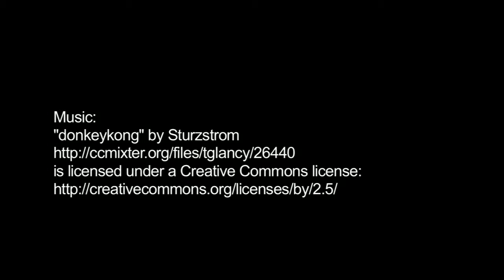Mountain Moment: A Quiet Observer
In the depths of the mountain's old growth forest, the Northern Spotted Owl in this Mountain Moment quietly watches the comings and goings below. When you are next out on a hike take a look around. You may not even realize what could be perched discretely on a branch high above.

NPS Video. Description: An owl sits shadowed in a branch of a tree, turning its head to survey its forest surroundings. Music: "donkeykong" by Sturzstrom, CC-by.